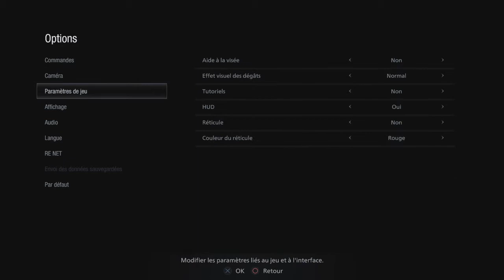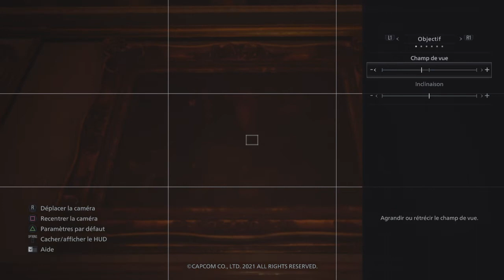Part 2 Resident Evil Village - micro/casque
Entertainment
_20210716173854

Le nom du créateur de cette vidéo est: Entertainment
- Vidéo pour YouTube.
- Vidéo pour le divertissement.
- Vidéo créée par:  Entertainment.

- Langue privilégié: Français.